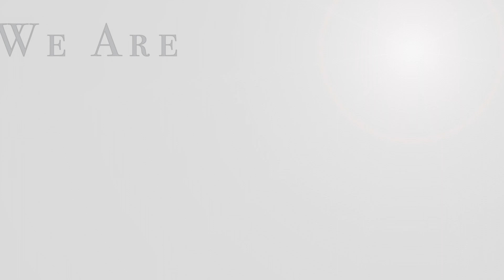無水麵醬蒸豆腐 - HK Saladmaster 煮好餸